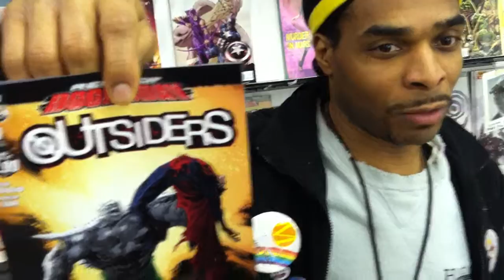Starr of the Week (03-09-2011)